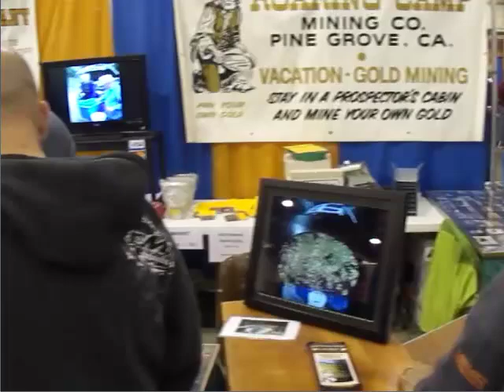Gold Show 2012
So I took my daughter to the LA Gold Show at the Pamona Fair Plex. I haven't been to the show for some years since my father passed; so it was nice to be back. As usual there was plenty to see and BUY! I was hoping to see Tom and some the Massey family from the Gold Fever show, but it was not to be. Unfortuneatly the show was not as big as I had hoped, so it only took about two hours to tour the whole thing.

Special thanks to the Valley Prospectors club for teaching the kids to pan. My little girl still has her gold on her night stand! : )